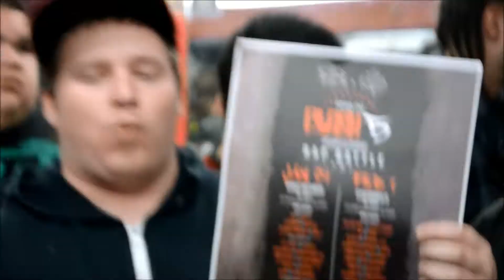Esem vs Laugh-N-Stalk-Valley Warz 3-Power & Respect Battles